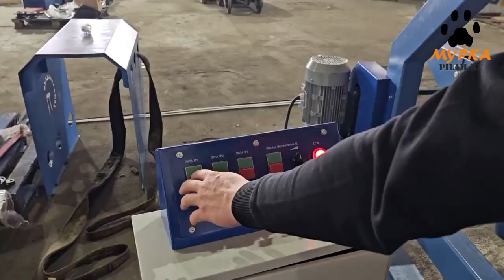Мурка обзор многопильной торцовки СТП-М multi-saw cross-cutting machine stp-m pilam.ru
Станок торцовочный проходного типа СТП-М
Предназначен для поперечной распиловки досок различных размеров и толщин с помощью дисковых пил установленных под углом 90 градусов. Широко используется в деревообрабатывающей промышленности.

Cross-cutting machine of pass-through type STP-M
Designed for cross-cutting boards of various sizes and thicknesses using circular saws installed at an angle of 90 degrees. Widely used in wood processing industry

pilam.ru

Ремонт промышленного оборудования производства Eвропа, Aмерика.
Доставка запасных частей для промышленных станков европа и америка, поставка комплектующих и расходных материалов, .
Промышденная автоматика  от производителя.

Производители ламп (ультрафиолетовые, ксеноновые-короткодуговые, ртутные-короткодуговые, ртутно-ксеноновые-короткодуговые):
USHIO
OSRAM
THEIMER
SUBZERO

Производители сетевых векторных анализаторов:
omicron-lab

Производители промышленного оборудования:
Fanuc
Ersa
MOOG
Fadal
Microkraft
Vacuumschmelze
Martin Walter Ultraschalltechnik AG
Deltagraph Technik GmbH
Heidenhain
Dräger (Draeger)
Pepperl+Fuchs
SAT Electronic GmbH
Easson
K.H. Brinkmann GmbH (Brinkmann Pumps)
Pill GmbH
Trumpf
SEW Eurodrive
SMW-Autoblok Spannsysteme GmbH
INFICON
Lenze
Walter Stauffenberg GmbH & Co. KG (STAUFF)
Ebmpapst St. Georgen GmbH & Co.KG
SEIKOM-Electronic GmbH
Flintec GmbH
Airtec
HERMA GmbH
WEG Germany GmbH
REO-PACK A/S
Rollex Förderelemente GmbH & Co. KG
METROHM GmbH & Co. KG
JUNG Hebe- und Transporttechnik GmbH
Norgren
Danfoss
Renishaw

Антенны:
Schwarzbeck Mess-Elektronik OHG

Инструмент:
Lach Diamant
DIXI Polytool GmbH
BIG DIASHOWA GmbH
Kulicke & Soffa
Knipex
Sauter
Kroeplin GmbH
Meister Abrasives AG

Очистка и подготовка воды:
Мембраны Filmtec
Ионообменная смола DOW AMBERLITE
Счетчики воды: Endress+Hauser Messtechnik GmbH+Co. KG
Нагреватели: Mazurczak GmbH

Системы очистки воздуха:
AFS Airfilter Systeme GmbH
TROX KS Filter s.r.o

Нержавеющая сталь:
UGITECH S.A. (Swiss Steel Group)

pilam.ru